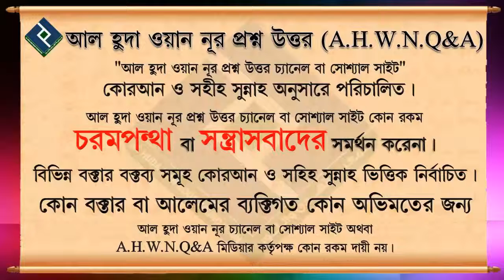জামাতে নামাজের কোন রুকুন ছুটে গেলে করণীয় কি ᴴᴰ┇শায়খ বশির বিন আবদুল্লাহ